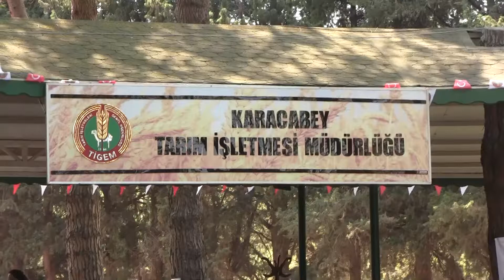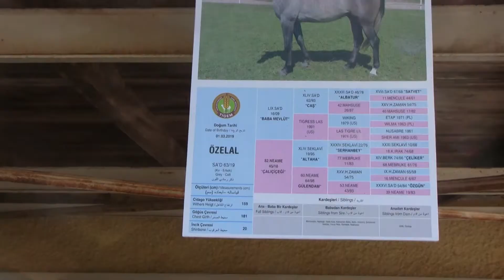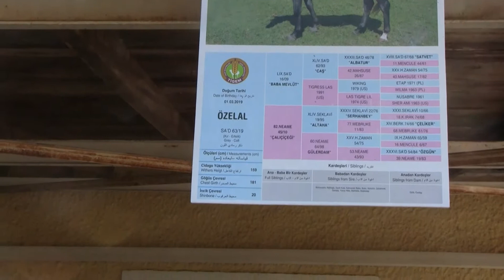Karacabey Haber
TİGEM tay satışından tek seferde 4 milyon 246 bin liralık gelir elde etti